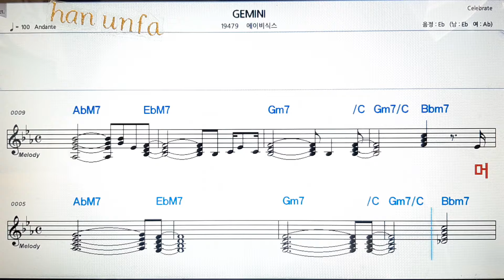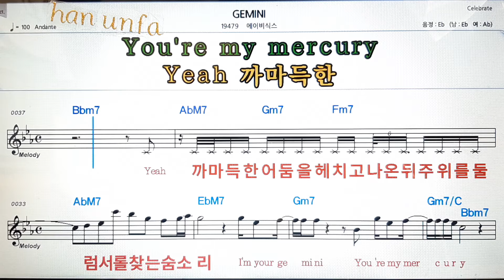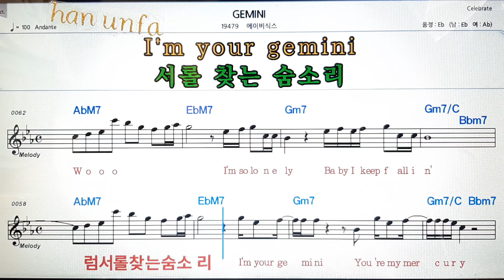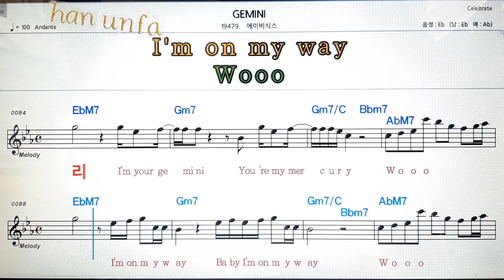GEMINI/에이비식스💋노래방 반주*기타 코드 악보*가라오케💖Karaoke*Sheet Music*Chord*MR